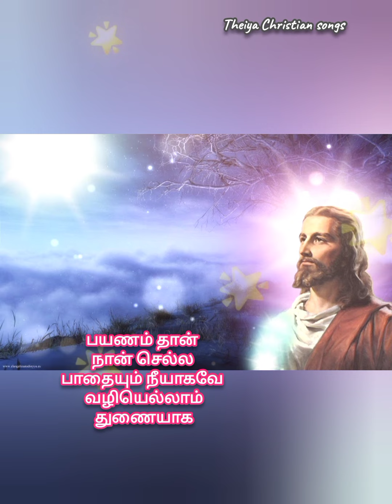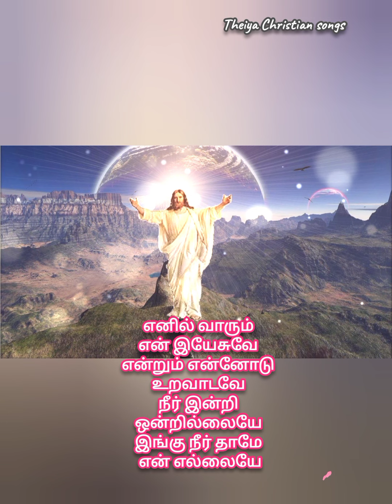🌹🌻எனில் வாரும் என் இயேசுவே Christian song with lyrics @TheiyaMercy71🍀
Christian song@TheiyaMercy71